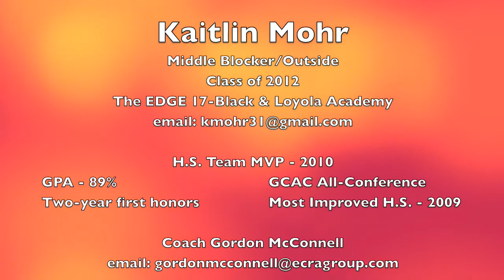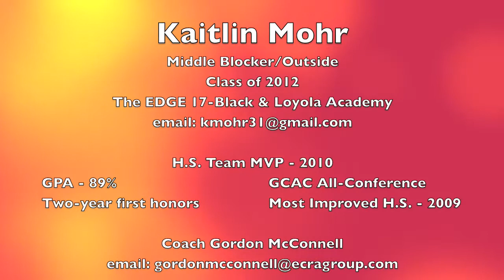Kaitlin Mohr Skills Video 080311.mov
Kaitlin Mohr is a class of 2012 middle for The EDGE Volleyball Club in Des Plaines, Illinois. Kaitlin is also a member of the Loyola Academy volleyball team where she was team MVP in 2010 and carries a 89% GPA. To watch Kaitlin live, you can see her and the EDGE 17-Black play at the MEQ and Northern Lights National Qualifiers in the 17-Open division. Kaitlin will also be attending AAU Nationals at Orlando, FL in June.